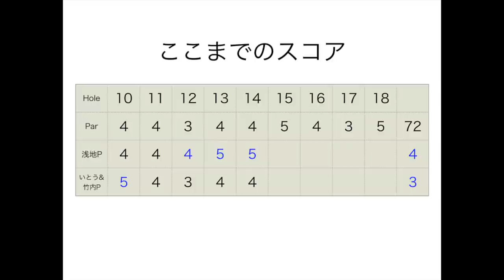浅地洋佑Pアイアンマジで真っ直ぐしか行かない！現役男子シード選手と対決！[浅地洋佑プロ]@カレドニアンゴルフクラブ Part7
twitterはこちらから！